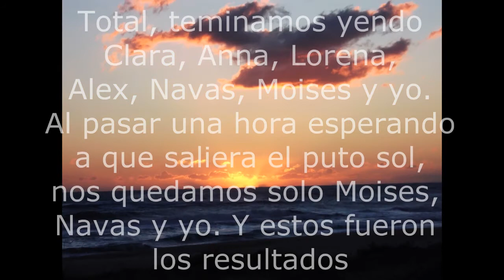Xeraco Shore || Capitulo 3 || El fin